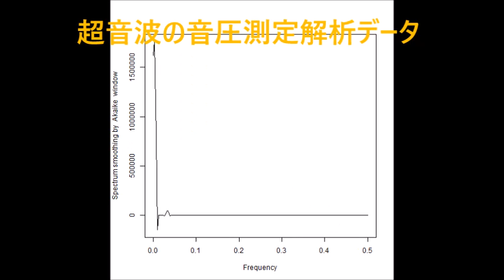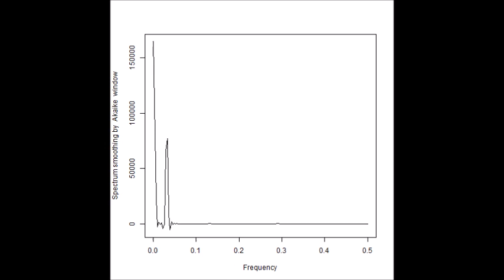超音波の音圧測定解析